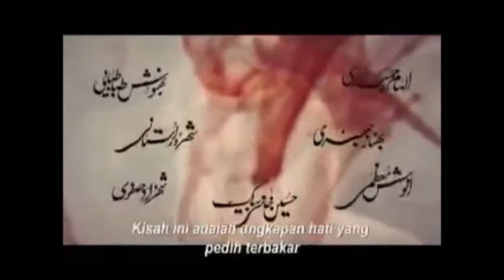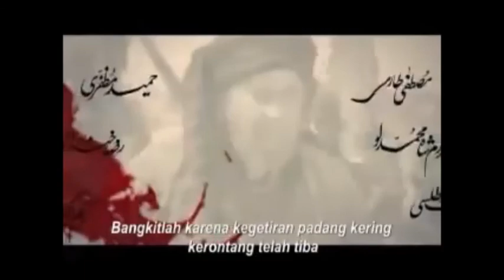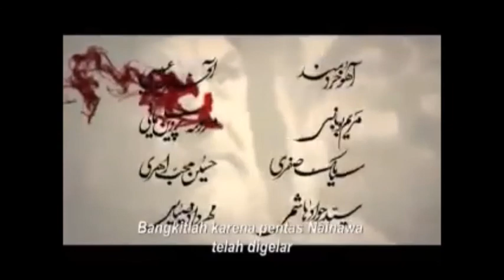FILM KARBALA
FILM RIWAYAT MUKHTAR TSAQAFI
- KARBALA PART 11

Islamic historical movies
True Story of Islamic historical movies
(Kisah nyata film film sejarah Islam)